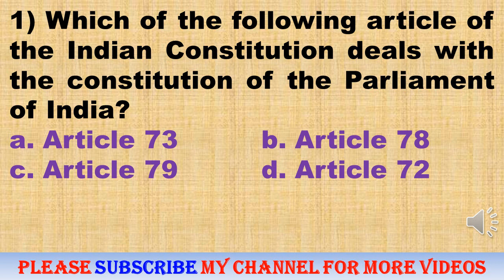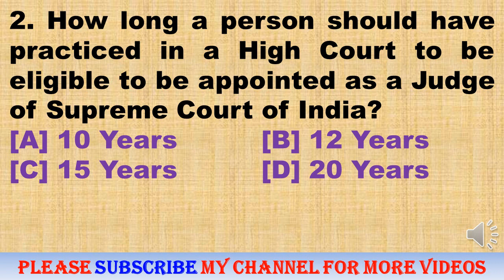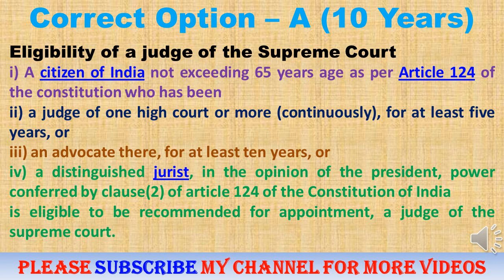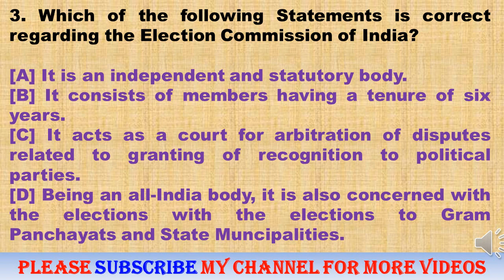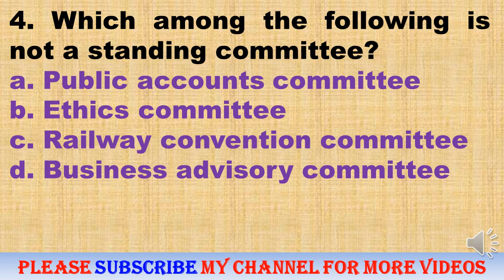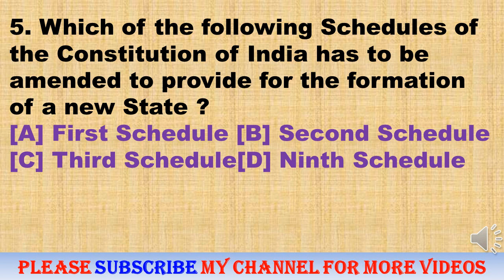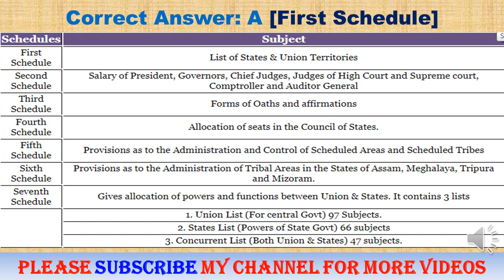JHARKHAND HIGH COURT EXAM POLITY QUESTIONS WITH ANSWERS - 1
1. Links to Buy Indian Polity Books (Bharat Ki Rajvayvastha) – English/Hindi

This Channel is Educational as well as Informational Channel. Video content of this channel will help those people who are preparing themselves for various competitive examinations. The language of videos is both English and Hindi. I have made videos on all possible topics which are base of competitive exams. If you have any questions, please comment on the comment box.